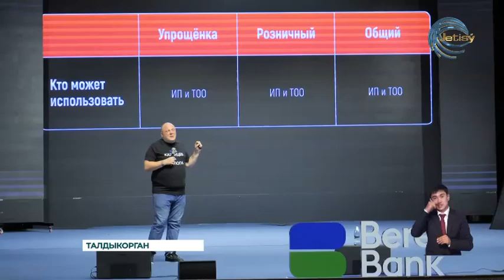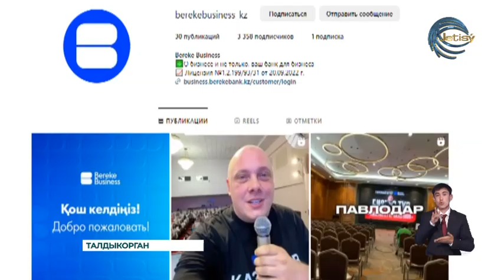Все о налогах и предпринимательской деятельности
Все о налогах и предпринимательской деятельности. Заверщающий этап уникального совместного бизнес-тура Дмитрия Казанцева состоялся в городе Талдыкорган. Тур был организован при поддержке Bereke Bank по инициативе Bereke Business, который предоставляет широкий спектр услуг предпринимателям страны. Банк создает оптимальные условия для бизнеса и обеспечивает доступ к ценным знаниям, которые можно использовать в своей деятельности.